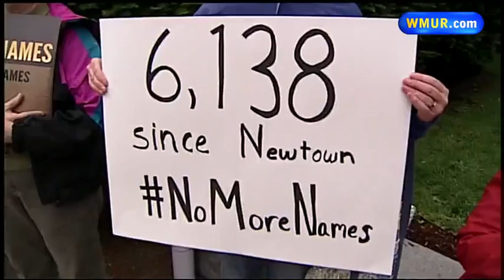Heckler subdued with stun gun at gun control rally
Police use an electronic stun gun to subdue a Brentwood man at a gun control rally in Concord.